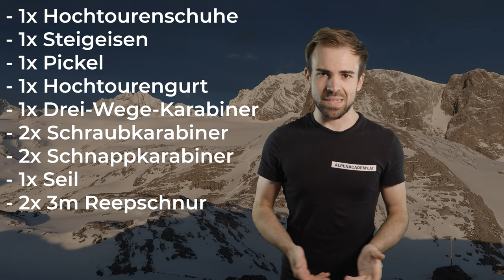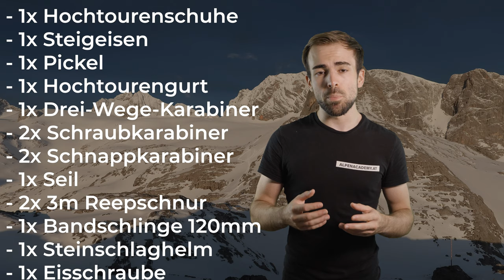HOCHTOUREN AUSRÜSTUNG - Die Basisausstattung für alle Fälle | Hochtouren Grundlagenkurs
Welche Ausrüstung braucht es, wenn man auf den Gletscher gehen möchte? Die Hochtouren Ausrüstung ist definitiv mehr oder weniger vorgegeben. Schauen wir uns die Basics an!

🔧 Meine Ausrüstung 🔧

Schuhe

Rucksäcke

Technisches